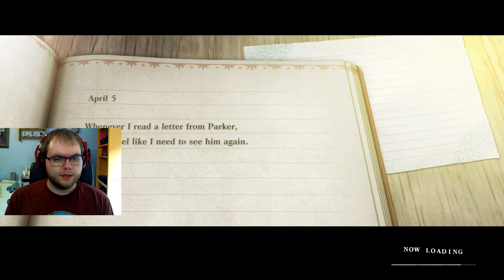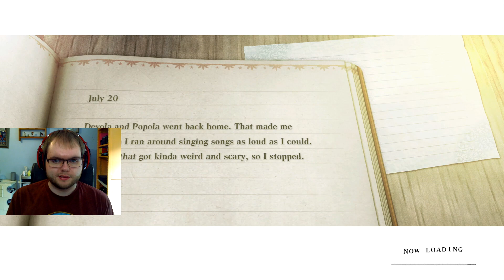This Game is Messing With My Head | NieR Replicant (Part 12)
This game doesn't wanting you getting too comfortable, does it